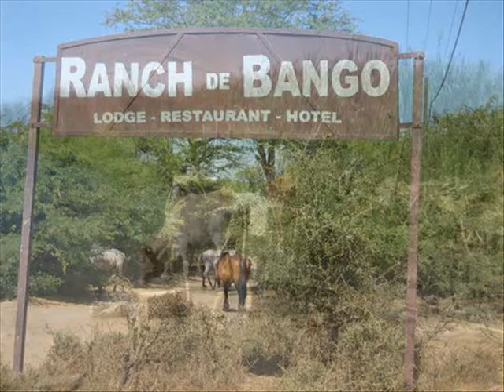Sénégal photoclip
Photoclip du Sénégal
Photos: Elhadji Diaw